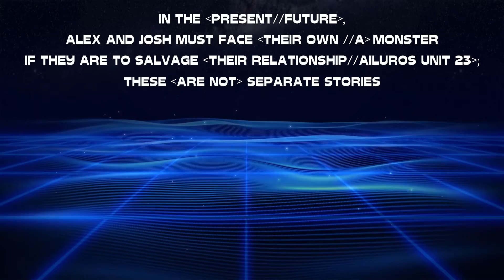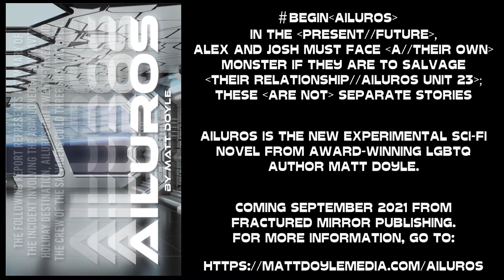Ailuros Book Teaser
Begin [Ailuros]

In the [ present // future ], Alex and Josh must face [ their own // a ] monster if they are to salvage [ their relationship // Ailuros Unit 23 ] ;

These [ are not ] separate stories.

The following report represents a summary of the incident involving the abandoned microgravity holiday destination, Ailuros Unit Twenty-Three, and the crew of the Salvagers Guild Three ship, The Orca. The report is comprised primarily of the official transcripts of both the aforementioned events on board the unit and my interview with Guild Director, Sarah Walker. The final entry consists of my summarizing thoughts on the case.

As is often the case in investigations such as this, in the end, Ailuros itself is as much the key to understanding the events as the people involved are.

Circumstances as well as personal choices are important, after all.